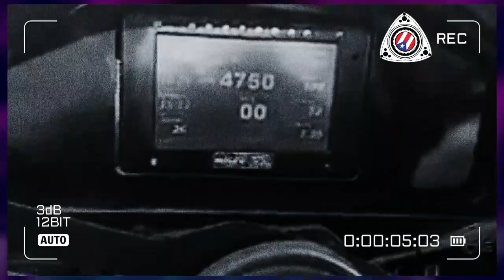Mazda RX7 26B 4-Rotor ( Esto es Puerto Rico La isla de los Rotativo )